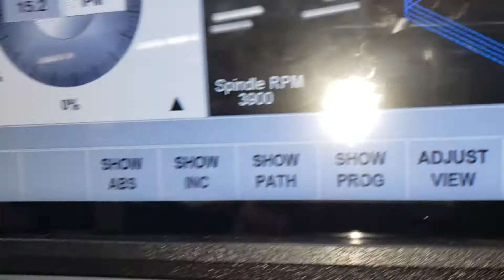ProtoTrak first program